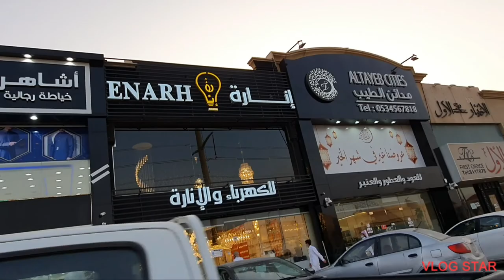Best exercise everyday gam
Street Road using bicycle